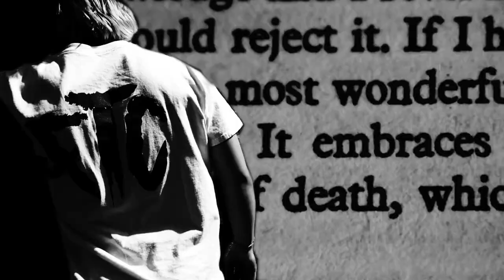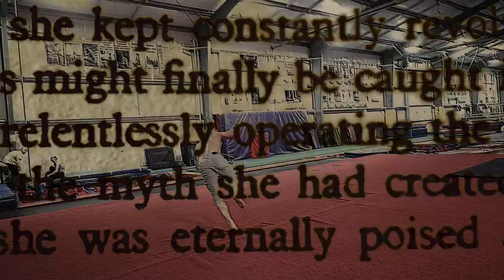Eram Caecus l Jacobie Burton